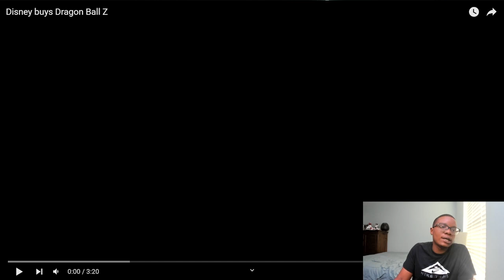Vegeta's Negotiations Need Work! 😂 | Disney Buys Dragon Ball Z [ Reaction Video ]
Kick | @1koe